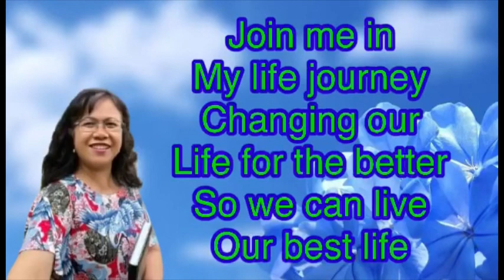Don’t let the precious moments of life pass you by!